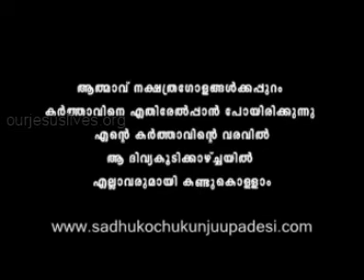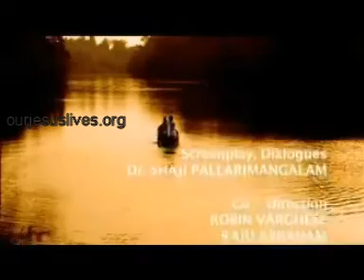Sadu kochukunju Upadesi - Arumayulla yeshuvai